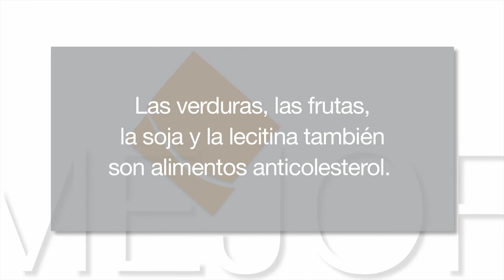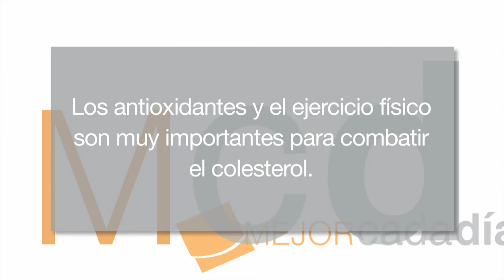Mejor cada día 9x04 - Alimentos anticolesterol